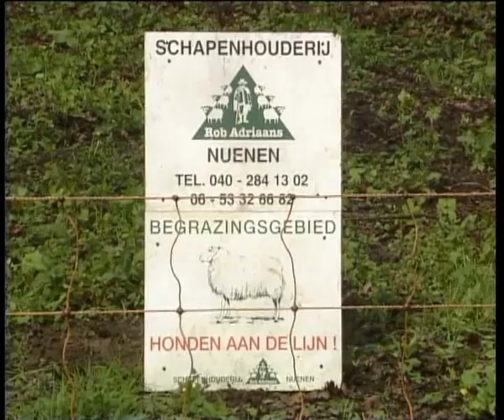2005-04 Nieuwe grasmaaiers in Nuenen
Nieuwe grasmaaiers in Nuenen